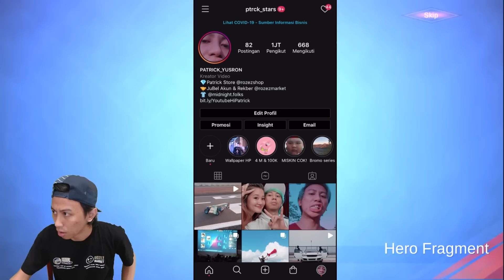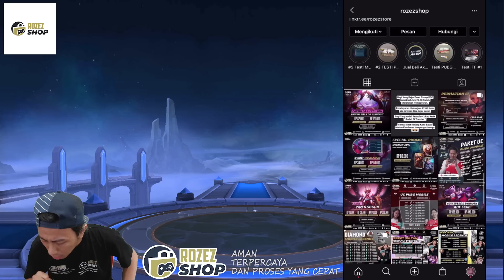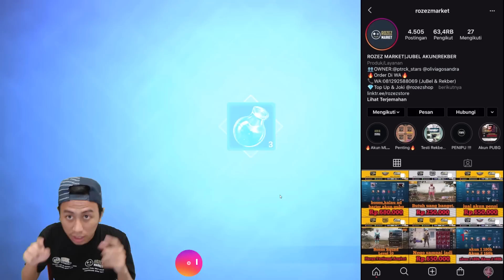LAGI HOKI BAKAR DIAMOND.. EH, KETAHUAN IBU NEGARA CINA!